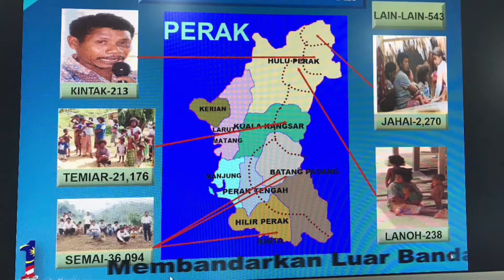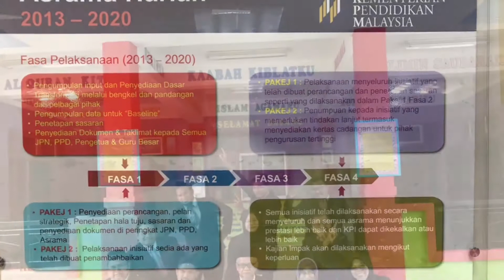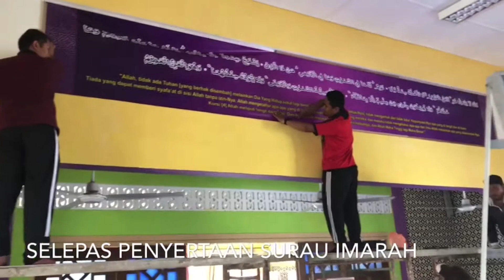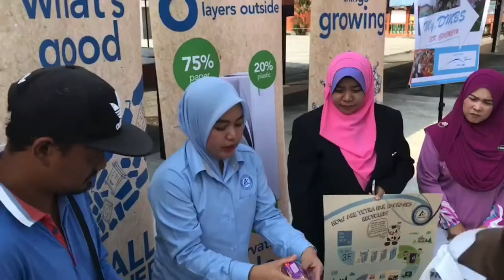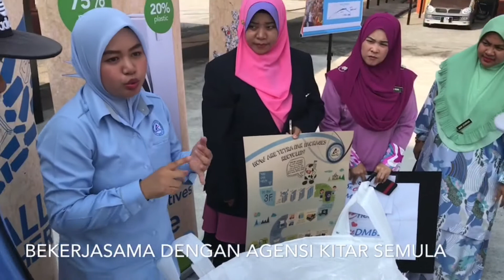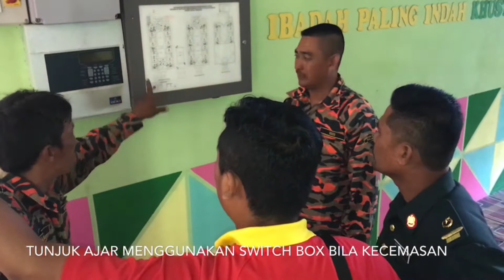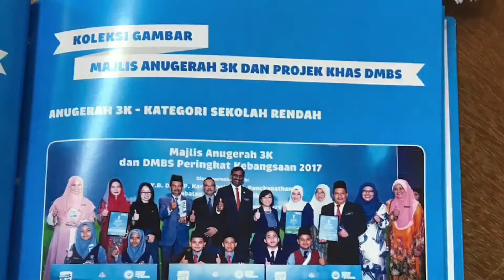2018 CHENEIN JOHAN 3 K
TIPD KE ARAH MENGGAPAI KEJAYAAN